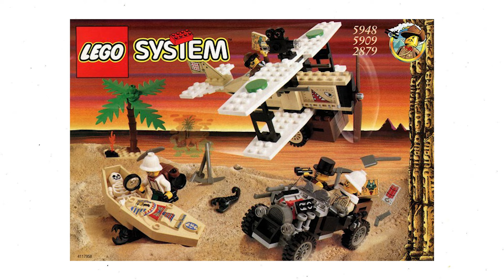LEGO Wednesday Sets are Coming!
It felt like I had to make this video on a Wednesday.